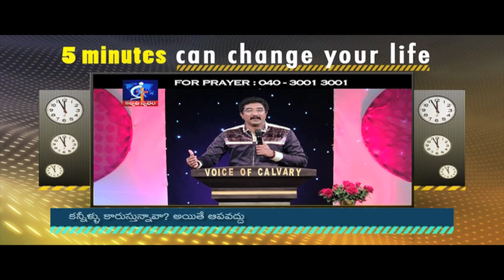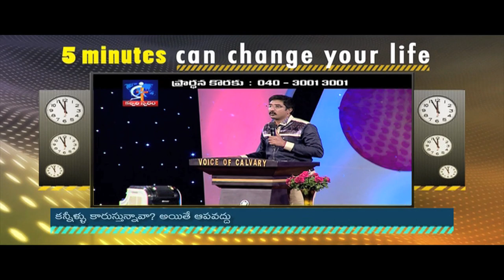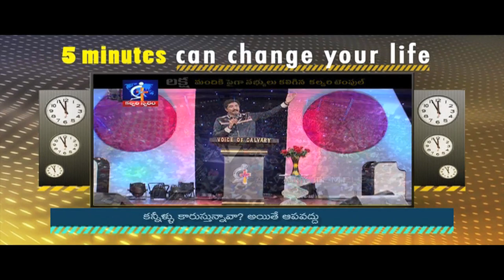Are you crying? Do not stop...- Calvary Temple